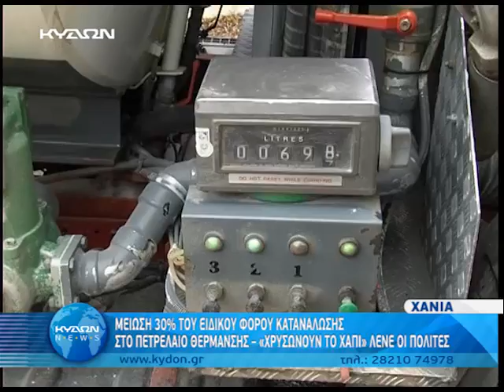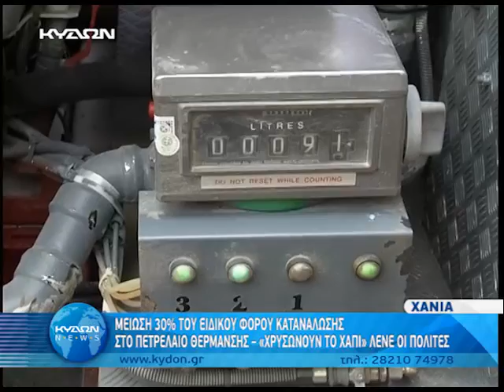24 09 2014 ΜΕΙΟΣΗ 30% ΕΦΚ ΠΕΤΡΕΛΑΙΟ ΘΕΡΜΑΝΣΗΣ